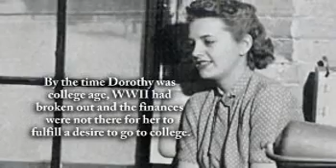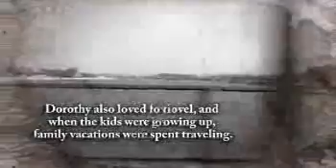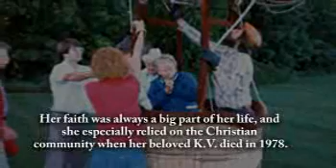Dorothy Nelson - Life Story Digital Film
Life Story Funeral Homes present the life of Dorothy Nelson of Vicksburg, MI. To read the obituary of Dorothy Nelson, to read the full Life Story, or to leave a memory or comment, please